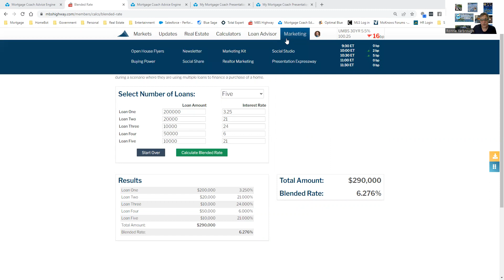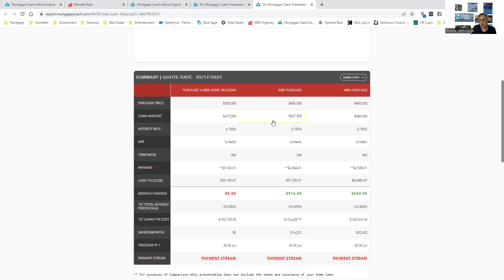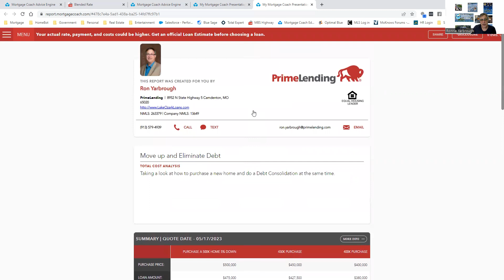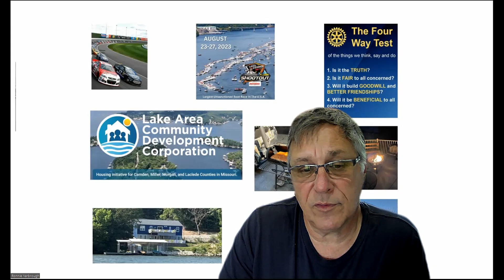Cash Out and Upgrade your home 5-18-2023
With record appreciation on home values the last several years now is the prefect time to get a larger home.  Even with higher interest rates today than your current interest rate you can take your home equity and pay off all those higher rate consumer loans and purchase a new home at a higher rate and still save thousands of dollars on interest.  I can help you with some of the math but consumer debt is at a record high as well as home equity.  Consumer interest rates on credit cards can eat your retirement away regardless of the amount of equity you have in your home.  Interest rates always go up and down.  You can lock in your price on a home today and get a lower rate in the next 12 months.

All loans subject to credit approval. Rates and fees subject to change. Equal Housing Lender. PrimeLending is a wholly owned subsidiary of a state-chartered bank and is an exempt lender in the following states: AK, CO, CT, DE, FL, GA, IA, ID, IN, KS, KY, LA, MN, MO, MS, MT, NC, NE, NV, OH, OK, PA, SC, SD, TN, TX (1st Liens), UT, VA, WI, WY. Licensed by: AL Lic. Lic. No. 105190; AZ Lic. No. BK 0907334; Licensed by the Department of Financial Protection and Innovation under the California Residential Mortgage Lending Act - Lic. No. 4130996; D.C. Lic. No. MLB13649; HI Lic. No. HI-13649; Illinois Residential Mortgage Licensee MB.6760635.; MD Dept. of Labor, Licensing & Regulation - lender lic no. 11058; ME Lic. No. SLM8285; PrimeLending, a PlainsCapital Company, MA Lender & Broker License No. MC13649; MI Lic. Nos. FR 0018489 and SR 0012527; ND Lic. No. MB101786; Licensed by the New Hampshire Banking Department – Lender Lic. NJ Lic. No. 0803658, licensed by the N.J. Department of Banking and Insurance; NM Lic. No. 01890; PrimeLending, a PlainsCapital Company, 3144 Winton Road #600, Rochester, NY 14623, Licensed Mortgage Banker - NYS Department of Financial Services Lic. No. LMBC 108099; PrimeLending, a PlainsCapital Company, Oregon Lic. No. ML-5260; Rhode Island Licensed Lender and Loan Broker, Mortgage Banker Lic. No. 20102678LL and Broker Lic No. 20102677LB; Texas – Regulated Loan Lic. No. 2803 – Regulated 2nd Liens; VT Lender Lic. No. 6127 and Broker Lic. No. 0964MB; PrimeLending, a PlainsCapital Company, WA Lic. No. CL-13649; WV Lender Lic. No. ML31704 and Broker Lic. No. MB-31703. V010224.